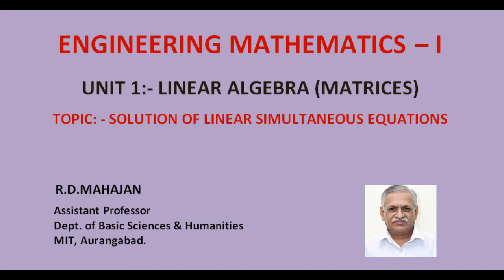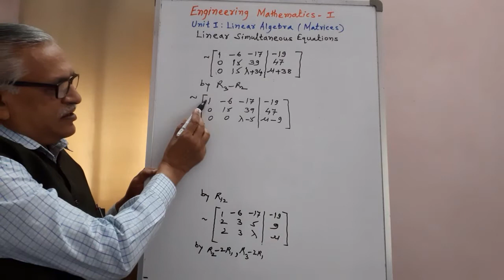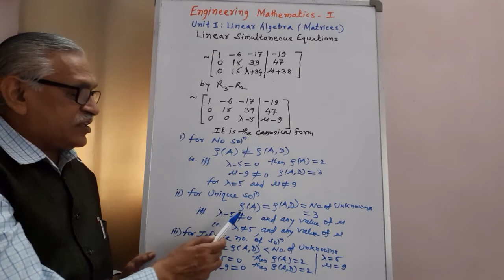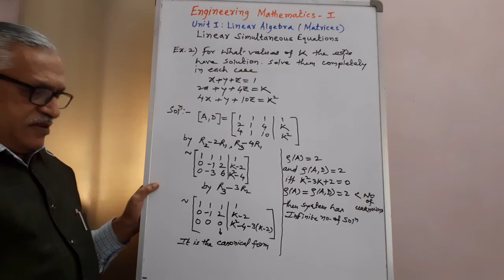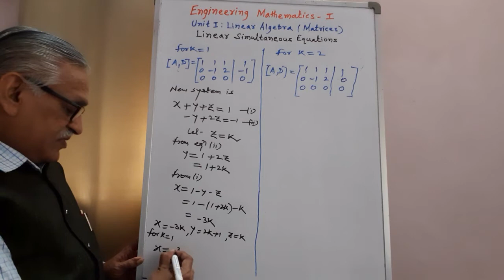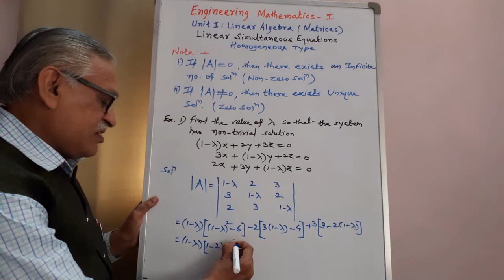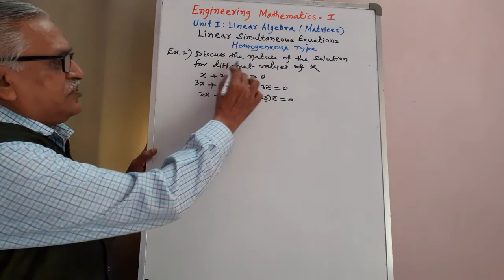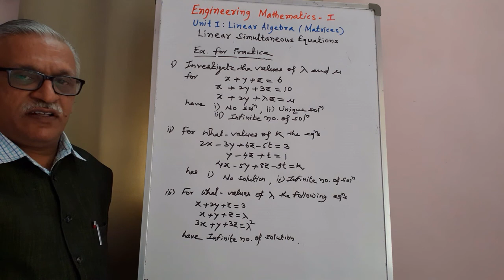Engineering Mathematics I I Unit 1: Linear Algebra I Solution of Linear Simultaneous Equations